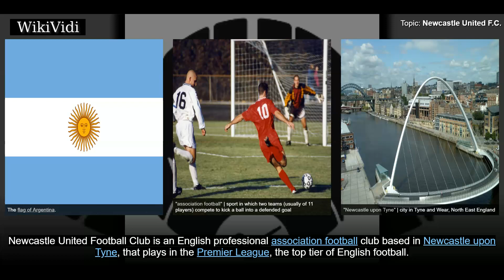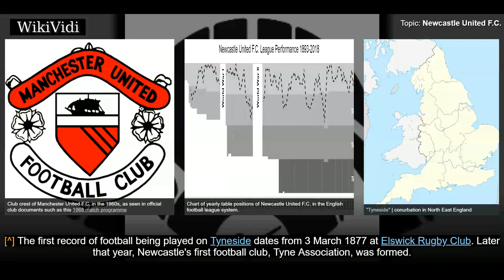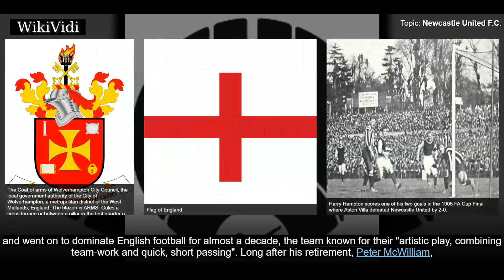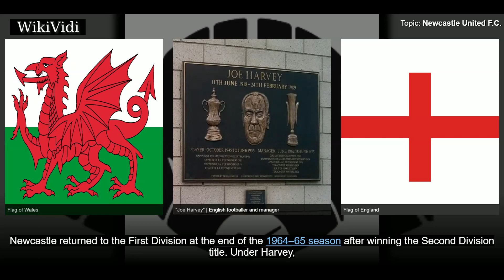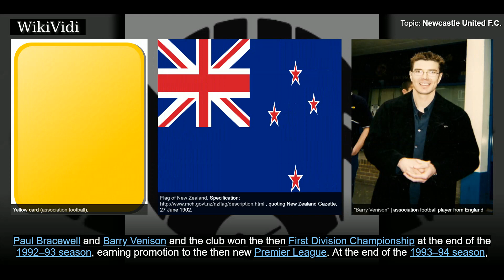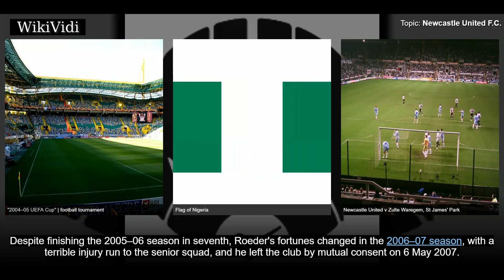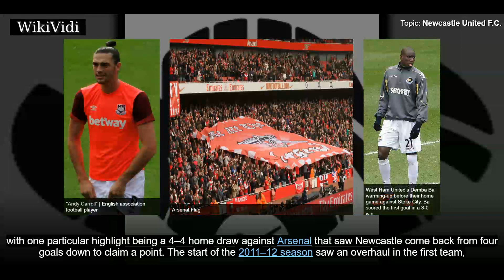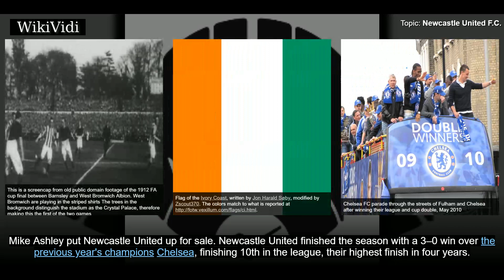NEWCASTLE UNITED F.C. - WikiVidi Documentary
Newcastle United Football Club is an English professional association football club based in Newcastle upon Tyne, that plays in the Premier League, the top tier of English football. Newcastle United was founded in 1892 by the merger of Newcastle East End and Newcastle West End, and has played at its current home ground, St James' Park, ever since. The ground was developed into an all-seater stadium in the mid-1990s and has a capacity of 52,354.  The club has been a member of the Premier League for all, but three years of the competition's history, spending 85 seasons in the top tier as of May 2016, and has never dropped below English football's second tier since joining the Football League in 1893. They have won four League Championship titles, six FA Cups and a Charity Shield, as well as the 1969 Inter-Cities Fairs Cup and the 2006 UEFA Intertoto Cup. Newcastle United has the ninth highest total of trophies won by an English club. The club's most successful period was between 1904 and...

Shortcuts to chapters:
00:02:58 Early history
00:10:12 The 70s and 80s
00:12:07 The 90s
00:14:23 2000s
00:15:47 Decline and relegation

Copyright WikiVidi.